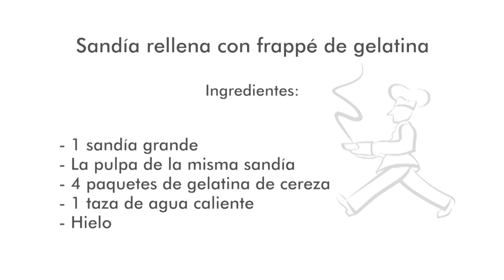Receta. Sandía rellena con frappé de gelatina.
Una bebida refrescante que se puede llevar a la mesa, con una presentación novedosa y muy alegre.